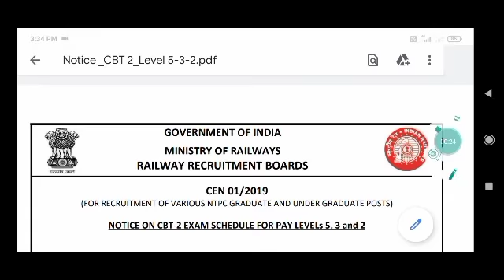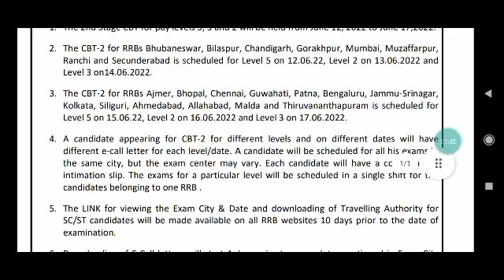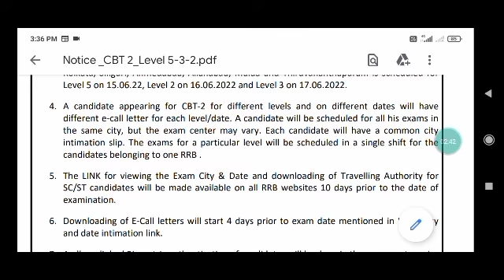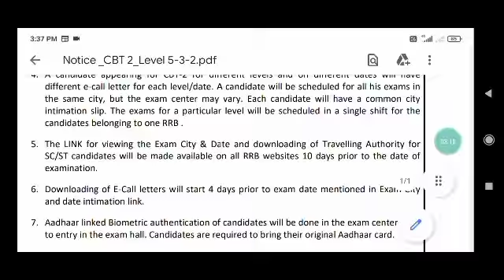RRB NTPC EXAM CBT2 LEVEL 5,3,2 DATE OUT|rrb ntpc cbt2 admit card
RRB NTPC EXAM CBT2 LEVEL 5,3,2 DATE OUT,
rrb ntpc exam cbt2 exam,
rrb ntpc cbt2 admit card,